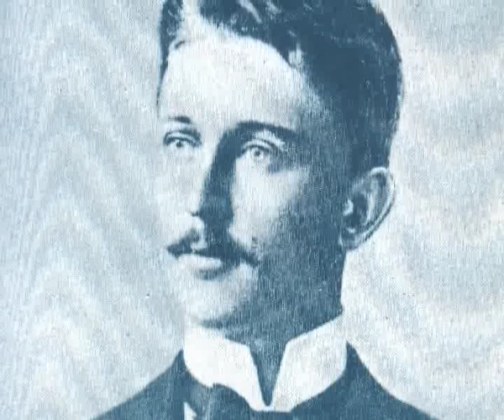"România 2019" a ajuns la Sibiu, unul dintre cele mai importante orașe din inima Transilvaniei